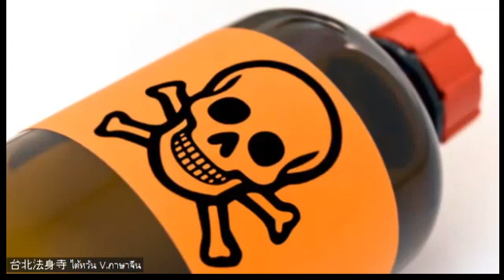2022 04 27 法琛法师靜坐 + 开示_Lp Aun